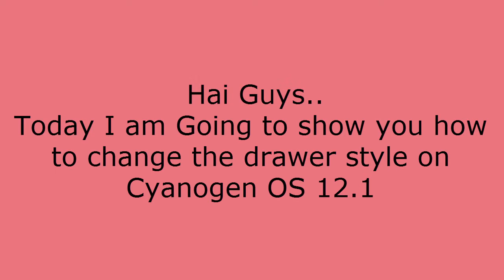How to Change the Drawer Style on Cyanogen OS 12.1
The smartphone Operating Systems (Cyanogen OS) has different style from the Android OS. It has some extra options than android. This above video shows how to change the drawer style on cynogen operating system (smartphone operating systems)